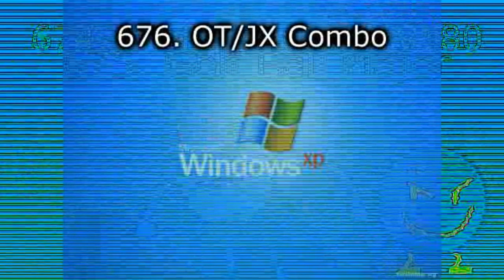Hidden Windows 98 Startup Sound Render Pack Rounds 671 to 680 vs Khaled Istaitieh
Khaled istaitieh makes Rounds 681 to 690:

681. ES/PC Combo
682. Stereoup V3
683. Old TV
684. Phased Effect 2.0
685. Blind Major
686. Supersaw Effect 1.0
687. Radioup V15
687.25. Pixitracker Major 8
687.5. MegafonChorded
687.75. Pixitracker Major 50
688. G Major 859
689. 763ormulator V11
689.5. SamsungChorded
690. Leafyormulator V19

Sources:

682. Ruby Gillman Trailer 1 (Starting: 3:20)
685. Spongebob Csupo
687. BFB 19
689. Klasky Csupo in Pixitracker Major 6583

i do 691 to 700 on my way